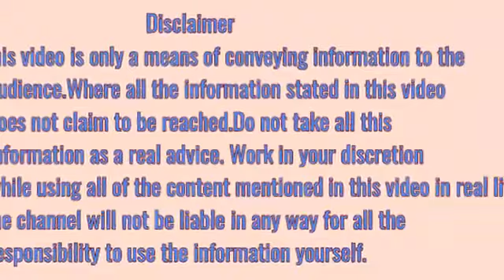चेहरे धोने के लिए न करें साबुन और फेसवास का प्रयोग अपनाएं ये घरेलू उपाय